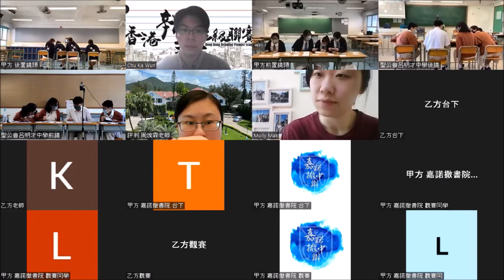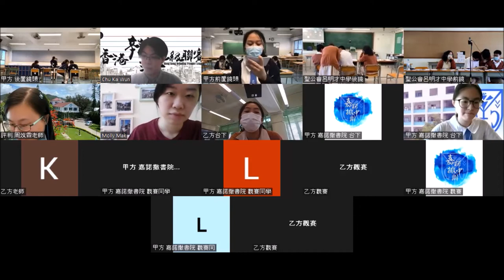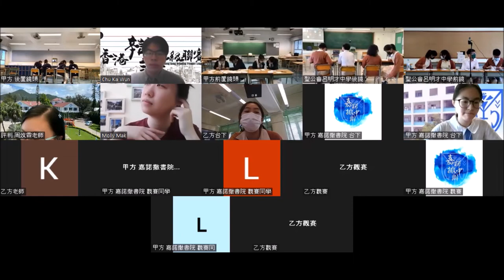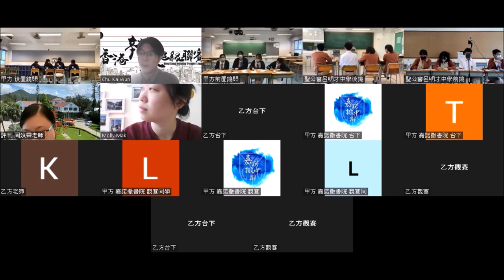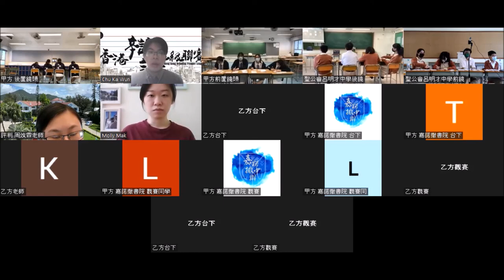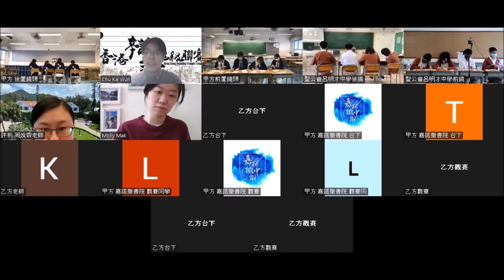20220813＿乙組Ｂ賽區_第６輪＿「道家思想比儒家思想（甲）／儒家思想比道家思想（乙）更適合現今香港青少年處事應世」_嘉諾撒書院（甲方） vs 聖公會呂明才中學（乙方）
【賽果：2:1】嘉諾撒書院勝出
【最佳辯論員：乙一】聖公會呂明才中學林卓軒同學

這是一條難度非常高的辯題。一方面考驗辯員中華文化的修養，另一方面，更要求他們思考、直視自己作為青少年面對的時代、處境與人生。更艱難是推論，要把兩者結合得自圓其說之餘，還是豐滿貼地，然後！對，還有然後要比較，因為是甲乙題，站在儒家的一方不能只純粹反道了事，雙辯題要求兩隊都必須做好自身立論，然後互為比較。然儒道並不必然對立，亦有互補甚至共通之處，辯員如何處理是好？

這麼高深的一條辯題，卻主宰著正白熱化的聯賽排行走勢。因為這場戰果，榜首洗牌了、升降班隨時逆轉了、同一場賽事兩位潛在MVP對決，甚至要到計算細分排名的地步，才能決出高下。以上所有情況，都是這輪比賽必看的理由。

三十二間參賽學校為：
協恩中學
德蘭中學
華英中學
拔萃男書院
拔萃女書院
聖馬可中學

播道書院
嘉諾撒書院